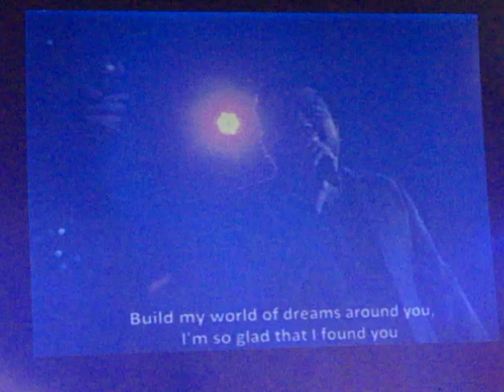I'll be there, Jiew The Star & Ben Chalatit @ We will always love you